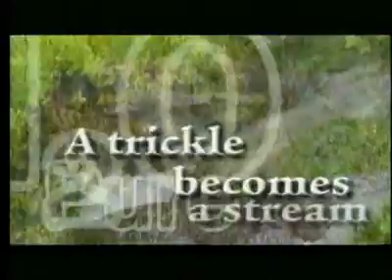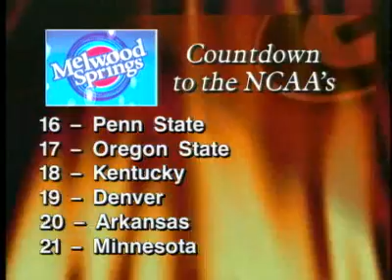060323 Gym Dogs Show (Pre SEC)